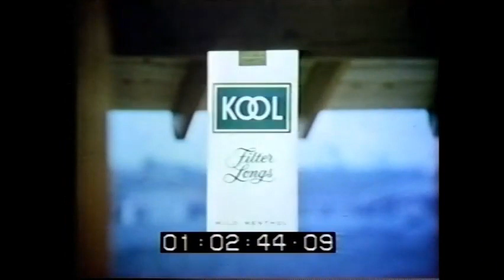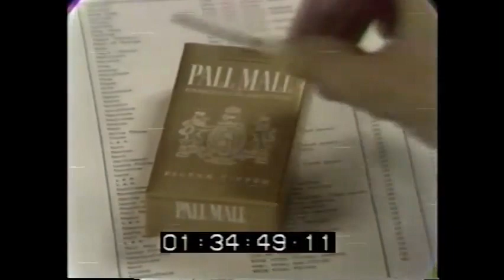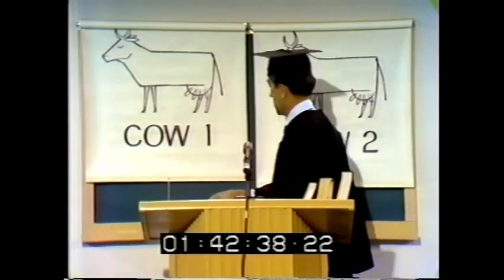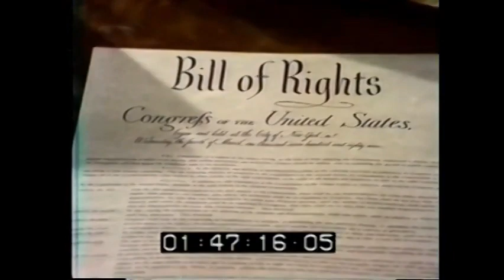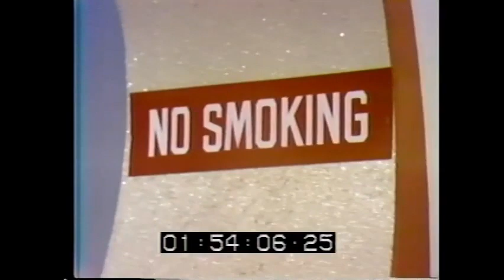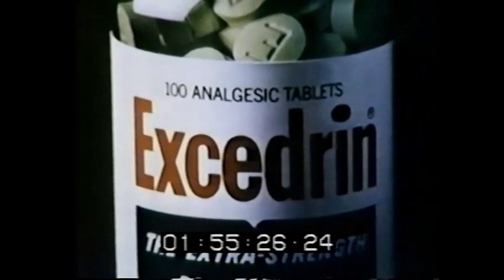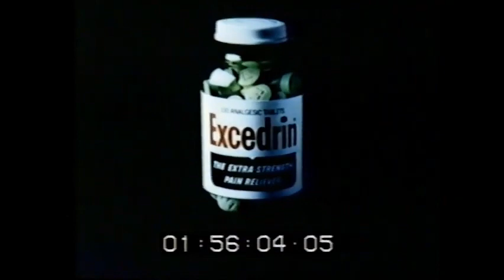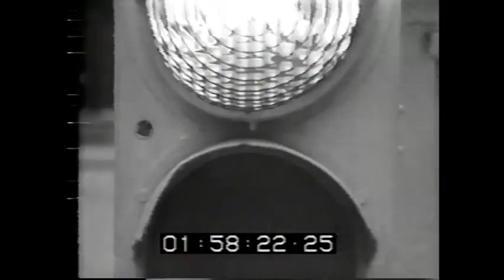10Nov1968 Kate Smith Jefferson Airplane Mason Williams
Originally posted on the Jeff Gilbert channel